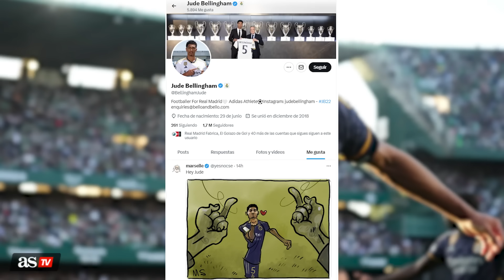BETIS - MADRID | BELLINGHAM RESPONDE en las REDES tras la POLÉMICA por su CELEBRACIÓN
El jugador del Real Madrid, Jude Bellingham, protagonizó una acción polémica con su celebración ante el Betis. El inglés ha dado 'me gusta' a una publicación de un usuario de Twitter que ha ilustrado lo sucedido en el Benito Villamarín.